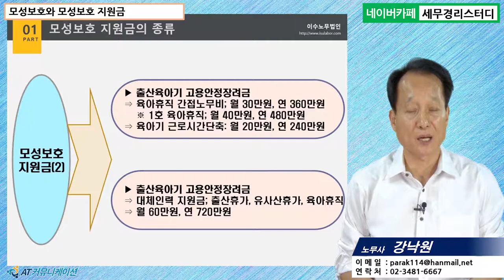#19 [정부지원금 5분특강] 모성보호와 모성보호 지원금 [강낙원 노무사의 5분특강]